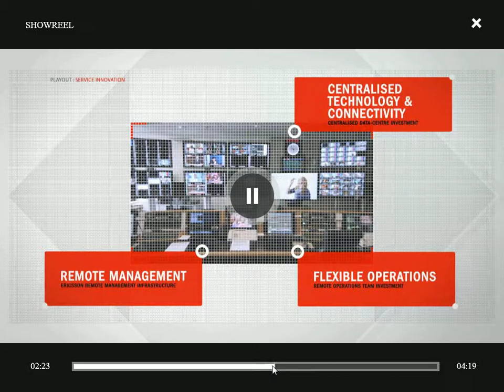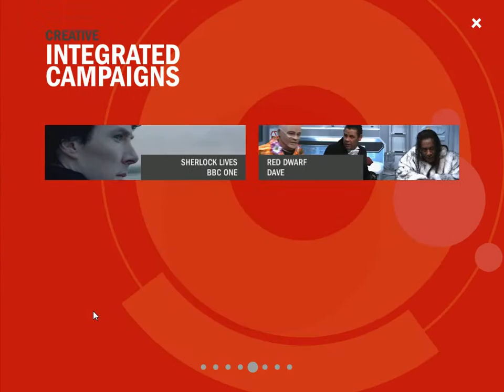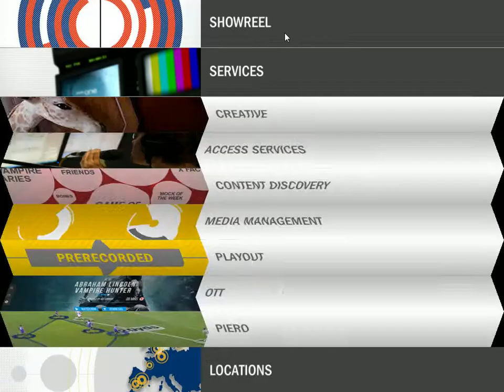RedBee Showreel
RedBee Media hired me to develop an iPad application that their sales staff could take into client meetings and show off the companies work.

I used Adobe Air, ActionScript, Away3D, Starling and Feathers to build this project in just 6 weeks.